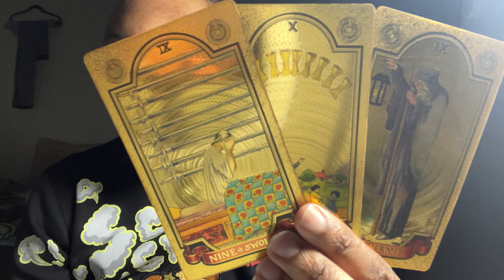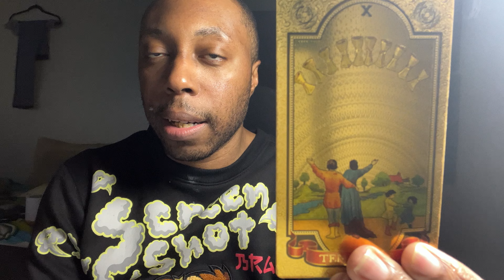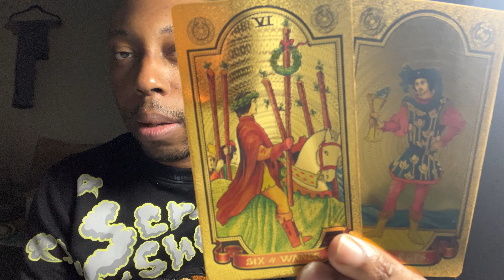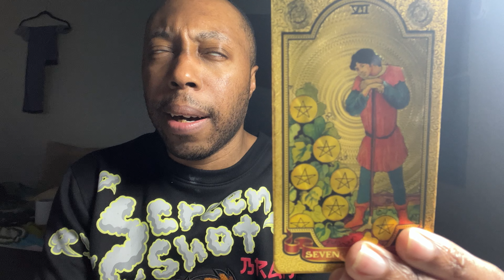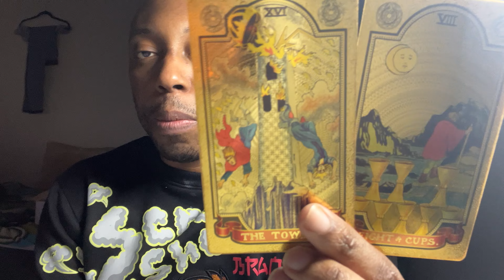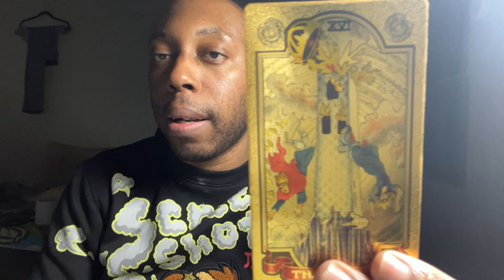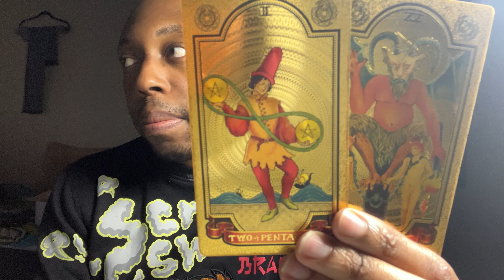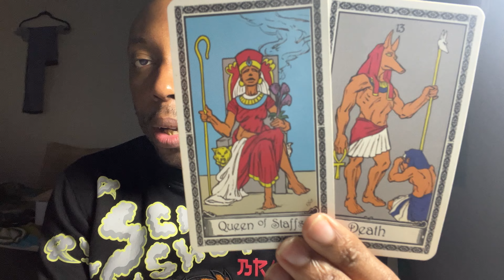LEO:You Better Stay Away From This Psychopath